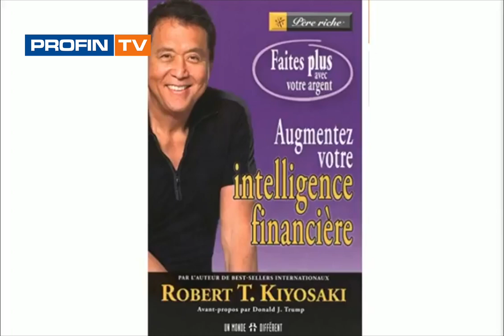Comment développer son intelligence financière?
Impacts négatifs sur le “risque réputation” d’Haïti dans le cadre des investissements directs étrangers (IDE) des sanctions imposées par le Canada sur des autorités haïtiennes passées et actuelles.

Invité: Frantz Duval